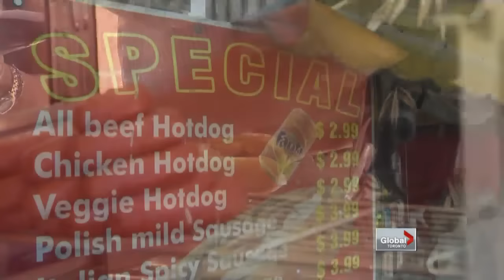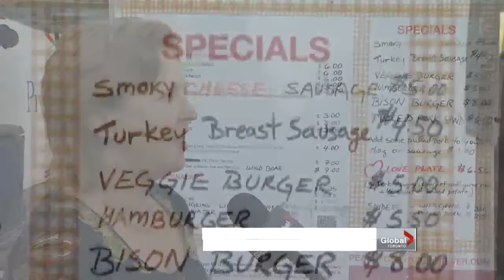Toronto street food gets an expanded menu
Thu, Jul 12: Toronto's street food vendors are about to get an expanded list of items they can sell to the public. Jackson Proskow reports.